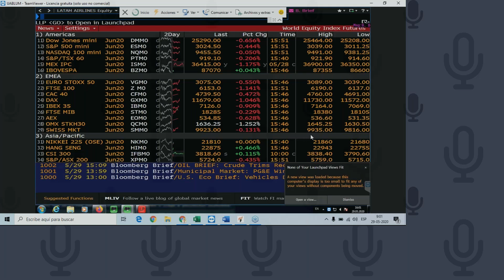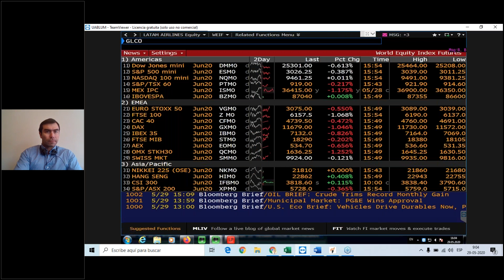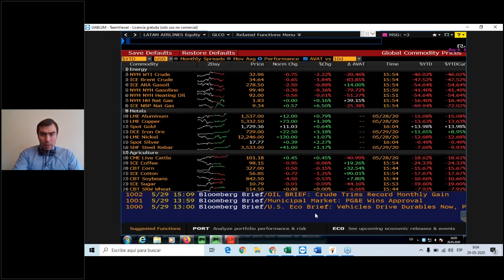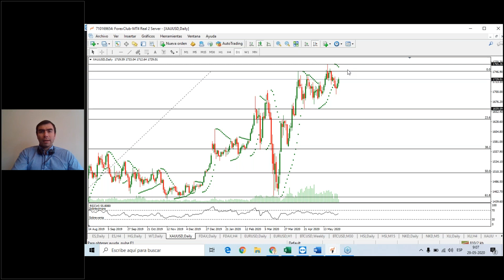29/05/2020 - Trump presiona a la baja a los mercados | Buen Día, Traders!